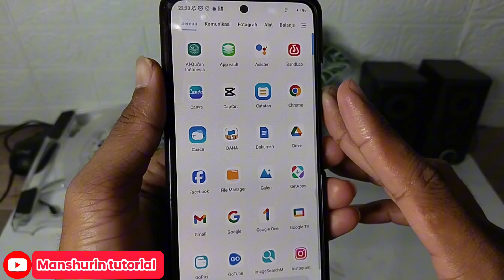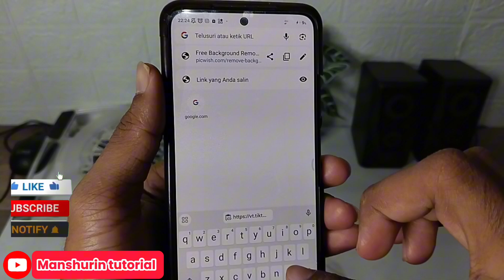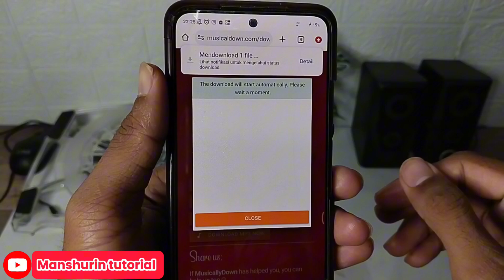Hilang !! Cara Mudah Download Video Tiktok Tanpa Watermark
di video ini saya akan mengajarkan Hilang !! Cara Mudah Download Video Tiktok Tanpa Watermark ,dengan cara ini kalian akan mendapatkan vidio tanpa ada logo tiktok, & kalian akan lebih bebas melihat video tanpa gangguan apapun

adapun cara nya cukup menggunakan web saja

bagaimanakah cara lengkap nya simak video berikut ini